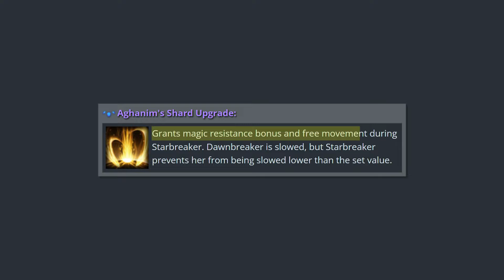How to turn Dawnbreaker into JUGGERNAUT!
If you want to support me and be in the credits at the end